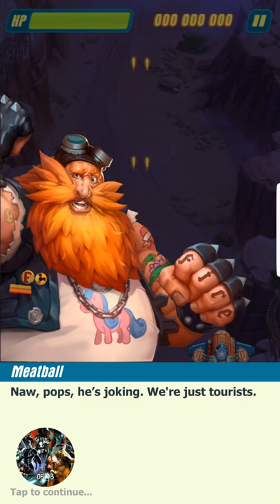HAWK Android Gameplay, Easy Mode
Played on Android